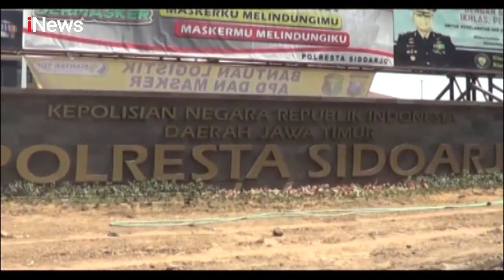Tragis! Pensiunan Polisi Tewas Dianiaya Keponakan di Sidoarjo - Police Line 15/09